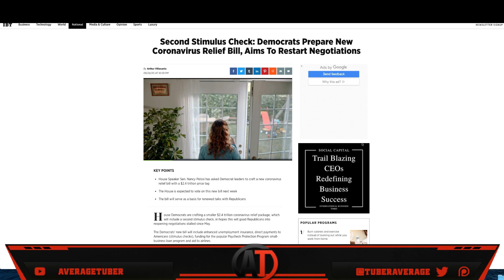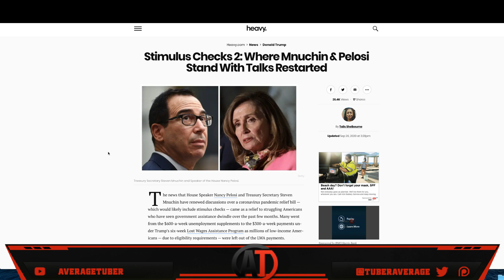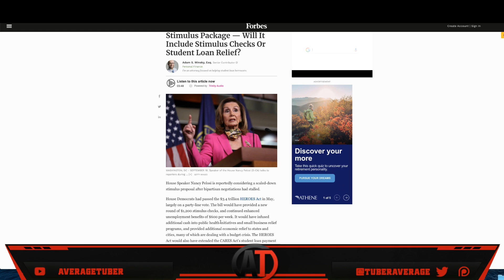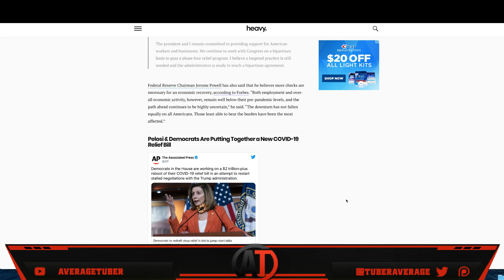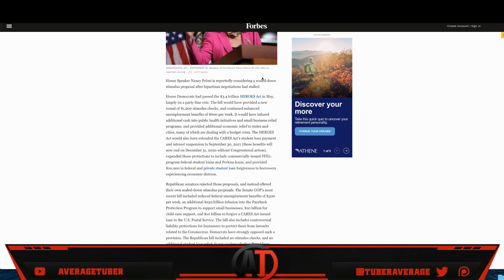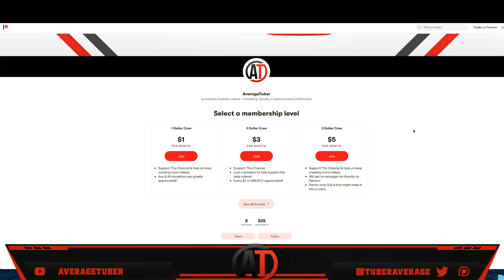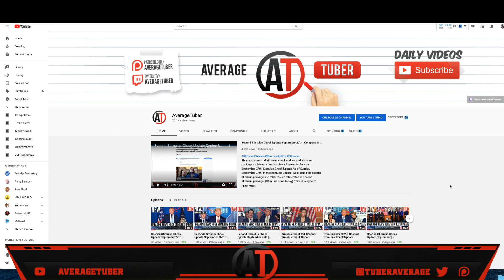Second Stimulus Check Update September 27th (Stimulus Check 2)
Second Stimulus Check update, stimulus package update, and stimulus check 2 update as of Sunday, September 27th. This video covers the second stimulus package, the stimulus update, and the new stimulus package. Make sure to watch until the end for all of the stimulus information.
►BTC:  1BwyAG1WmJHMwbzbG3AkEG26kv6p1NpcUx
►LTC:   LPos1uPAefopqmhKz5a5TGm9a7CYbP5yz7